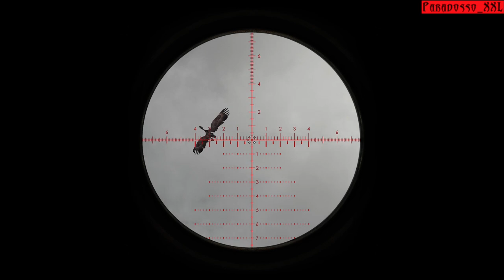Hard-fisted | 7 DAYS TO DIE | LuxAstra Island Mod | 57 | Alpha 20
**INSIDE THE GAME 7 DAYS TO DIE**
7 Days to Die is a "Zombie Horde Survival Crafting Game". Yes, that's a lot of words. That's because 7 Days to Die is a lot of things. It's a zombie horror game. You're chased by zombies with the constant threat of a horde in 7 days, nowhere to run, nowhere to hide. They come for you on day 7, and you have plenty of time to prepare. If you survive that horde, another one will come on day 14, stronger than before. You must improve your base, become more skilled, or you will lose everything. It is also a crafting game, where you can build your own base, weapons, tools, even electric traps and turrets to keep you alive during the night. It's also a survival game, where you need to scavenge for food, extract resources and manage your overall health through illness and dysentery. What makes 7 Days to Die special is not only that unique mix of gameplay features I described above, it's also a "fully destructible world" based on voxel technology. You can dig anywhere, destroy anything, in a true sandbox environment. The replayability is almost infinite, limited only to your imagination and your gluttony for punishment. There are a multitude of settings to customise your experience to make it as hard or as creative as you wish. 7 Days to Die is also created with multiplayer in mind. You can collaborate in teams, or strike out on your own as a lone wolf. You can form alliances, group together for the shared experience, or attack other players on PVP servers for the ultimate survival challenge. Will you be a member of a community or a threat from afar? The many, many choices are yours.
 7 Days to Die è un "Zombie Horde Survival Crafting Game". Sì, sono un sacco di parole. Questo perché 7 Days to Die è un sacco di cose. È un gioco horror sugli zombie. Sei inseguito dagli zombie con la minaccia costante di un'orda in 7 giorni, nessun posto dove correre, nessun posto dove nascondersi. Vengono a prenderti il giorno 7, e tu hai tutto il tempo per prepararti. Se sopravvivi a quell'orda, un'altra arriverà il giorno 14, più forte di prima. Devi migliorare la tua base, diventare più abile, o perderai tutto. È anche un gioco di crafting, dove puoi costruire la tua base, armi, strumenti, anche trappole elettriche e torrette per tenerti in vita durante la notte. È anche un gioco di sopravvivenza, in cui è necessario cercare cibo, estrarre risorse e gestire la propria salute generale attraverso malattie e dissenteria. Ciò che rende 7 Days to Die speciale non è solo quel mix unico di caratteristiche di gioco che ho descritto sopra, è anche un "mondo completamente distruttibile"
basato sulla tecnologia voxel. Si può scavare ovunque, distruggere qualsiasi cosa, in un vero ambiente sandbox. La rigiocabilità è quasi infinita, limitata solo alla vostra immaginazione e alla vostra golosità di punizione. Ci sono una moltitudine di impostazioni per personalizzare la vostra esperienza per renderla dura o creativa come desiderate. 7 Days to Die è anche creato con il multiplayer in mente. È possibile collaborare in squadre, o colpire da soli come un lupo solitario. È possibile formare alleanze, raggrupparsi per l'esperienza condivisa, o attaccare altri giocatori su server PVP per la sfida di sopravvivenza definitiva. Sarai il membro di una comunità o una minaccia da lontano? Le molte, molte scelte sono tue.